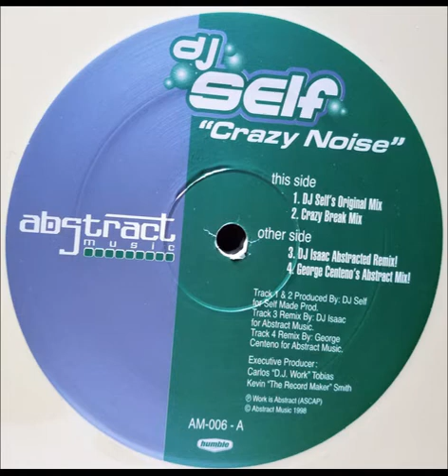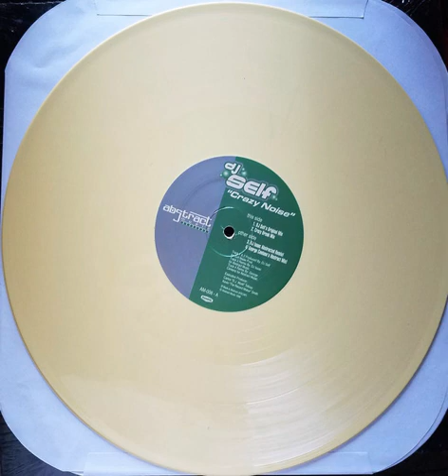Dj Self - Crazy Noise (Dj Isaac Abstract Remix)